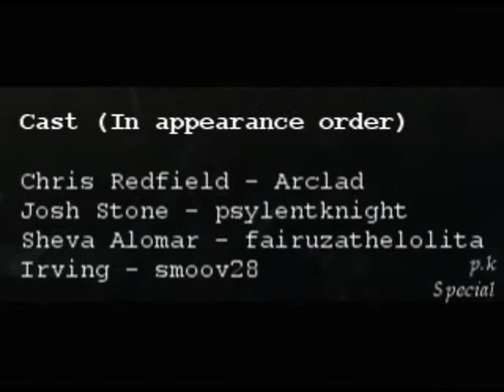VO Special: Resident Evil 5 mini-dub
Apologies in advance to arclad84 for missing the "84" portion in the credits.

What I enjoyed the most was doing Josh's voice. It was an accent loosely linked to my own background, as well as something different to do in many ways.

I can imagine it was the same for fairuza, who played Sheva. Upon blueprinting the cast for this private arrangement, she was first in mind for pulling it off. It took me a bit to come towards ArcLad84 for Chris, which I feel came out fine. Should I decide to do something similar to TKR with RE5, everyone here will be asked to come back.

Except psylentknight. I can't stand him ^_^

bonus notes:
The part where Chris is coughing is actually me. I wanted to get this out today, so it was either wait for the line to come, or do what was passable.

And the transition moments are just my homage of the directing style from "TKR." No hints to anything RE dub related for a while.

But one is coming.